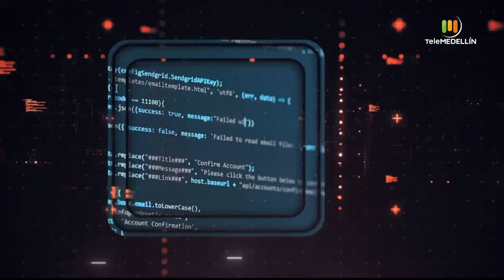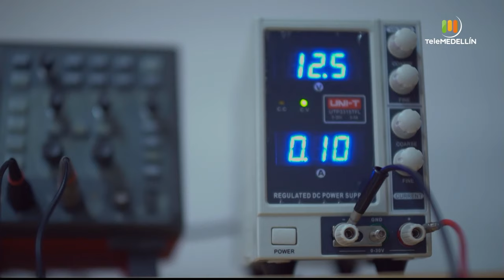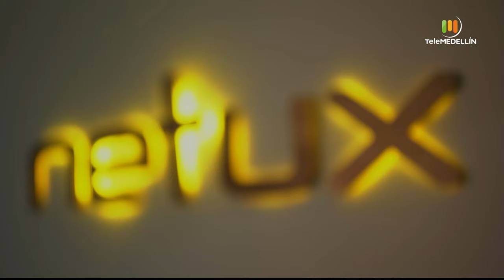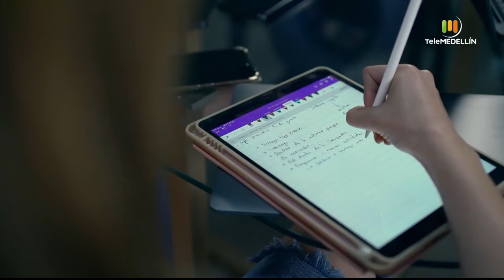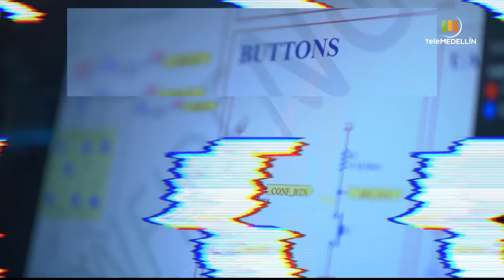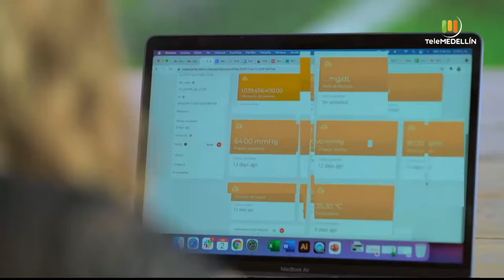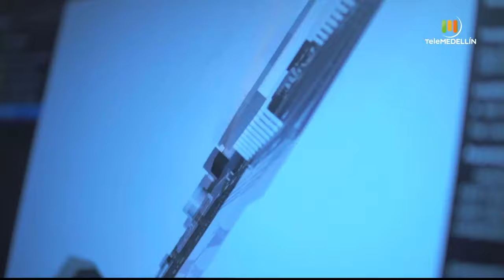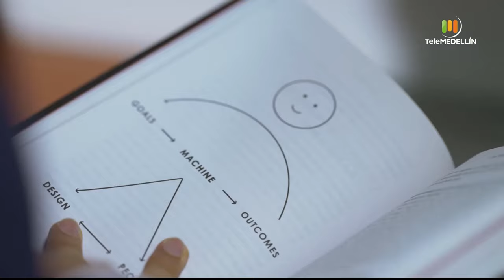Netux [Made in Medellín ] Telemedellín